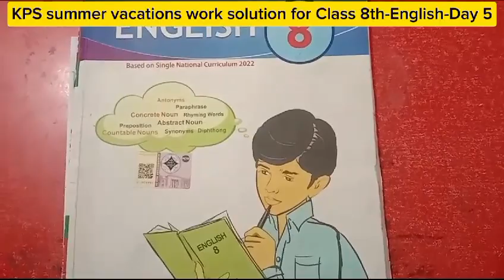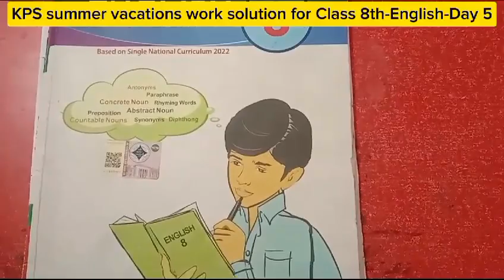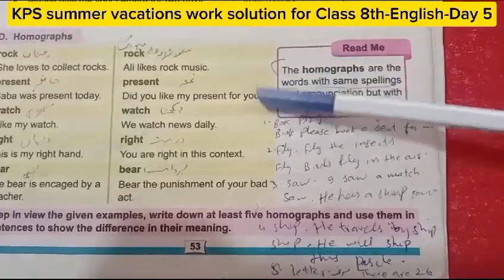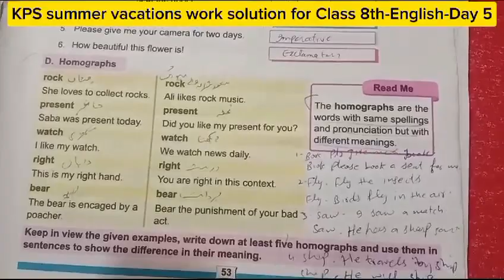KPS Summer vacation work solution class 8th English Day 5